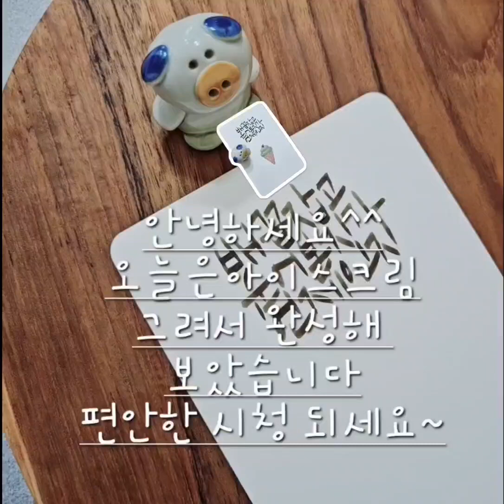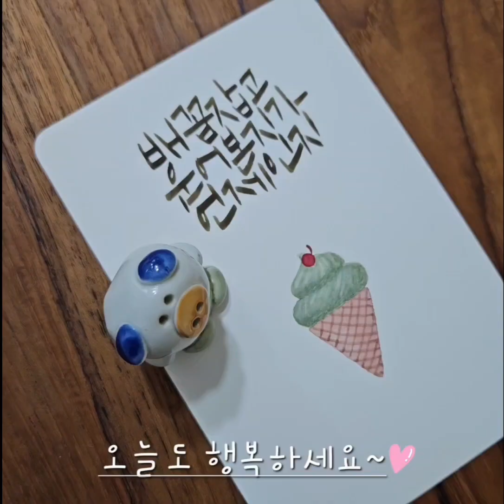아이스크림 그려 완성하기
안녕하세요^^
오늘은 시원한
아이스크림 그려서
완성해 보았습니다
편안한 시청 되세요~💚